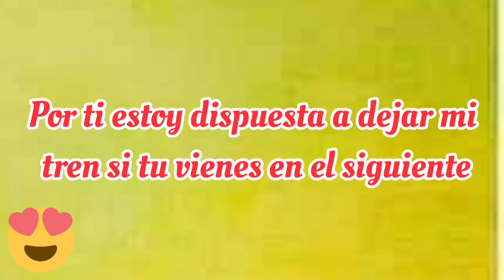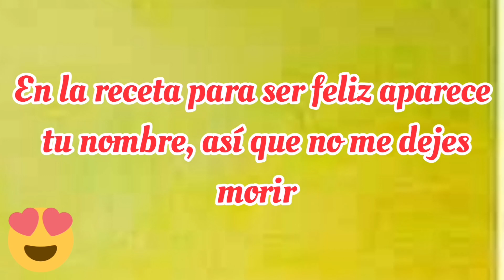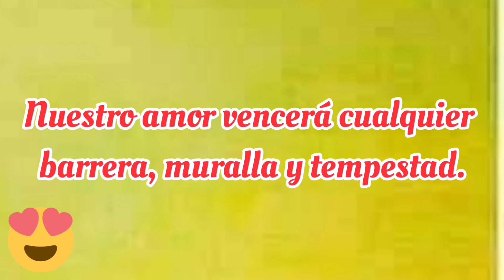Sigues Siendo la Persona Que Amo... ❣️❤️